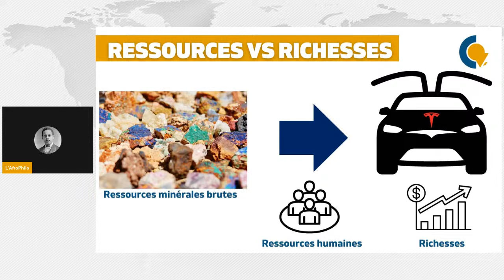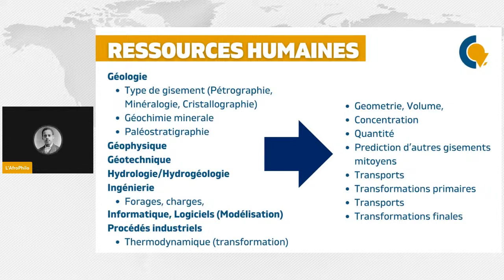Pourquoi l'Afrique est riche et les Africains pauvres?